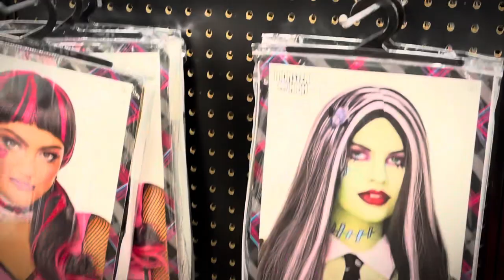Monster High Spirit Halloween 2022 Collection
Monster High Spirit Halloween 2022 Collection! I found the New Monster High Spirit Halloween 2022 Collection at my local Spirit Halloween store! Lots of fantastic costumes, jewelry, accessories, and merchandise! What is your favorite piece from the New Monster High Spirit Halloween 2022 collection?